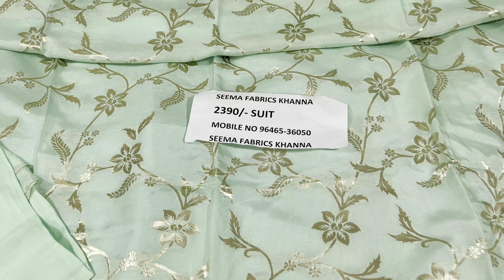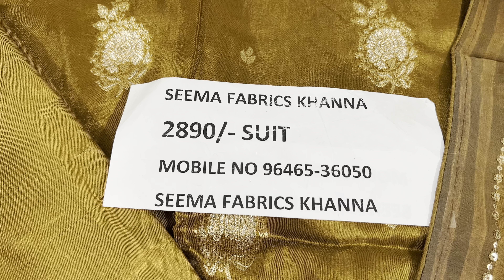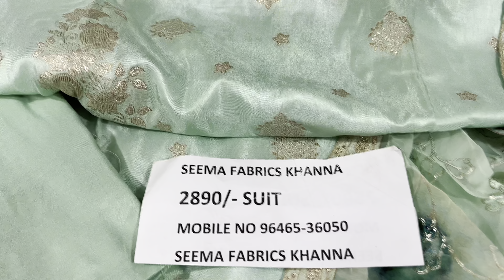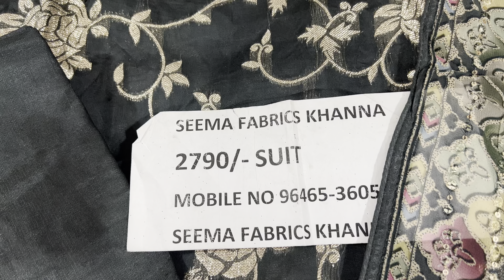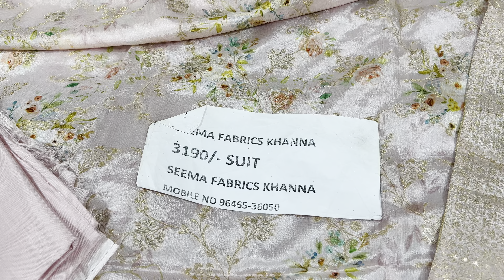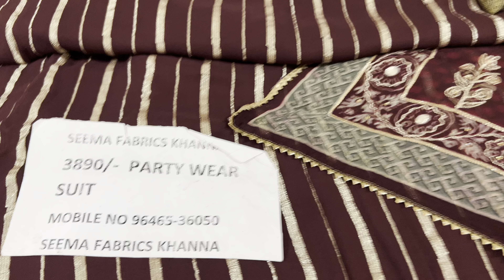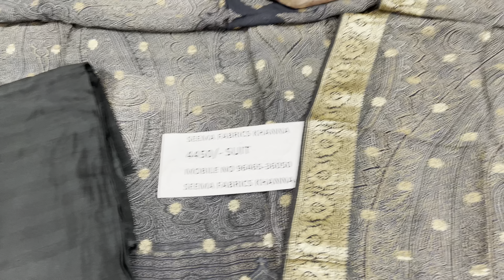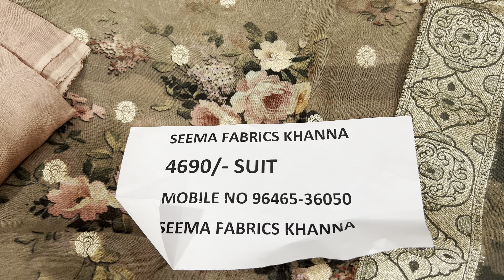4 August 2022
Address-Hno 307 opposite bansal
hospital lalheri road Khanna 141401

surat suits
cotton suits
party wear
silk based suits
Georgette suits
pashmina suits
Pakis
Woolen suits
Ladies suits
Punjabi suits
retail counter
Wholesale counter
Designer suits
Branded suits
daily wear articles
pataila suits
Glace cotton suits
Plazo suits
Garara suits
Printed suits
Handwork suits
Ladies suits
Embroided suits
Chicken suits